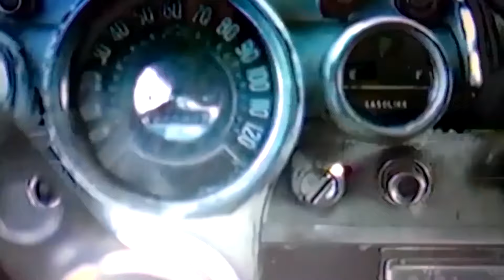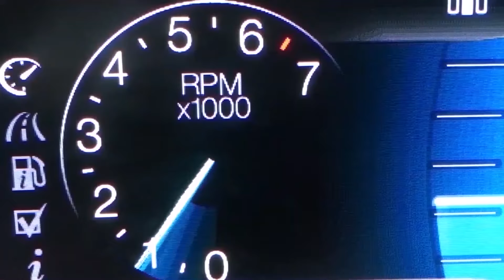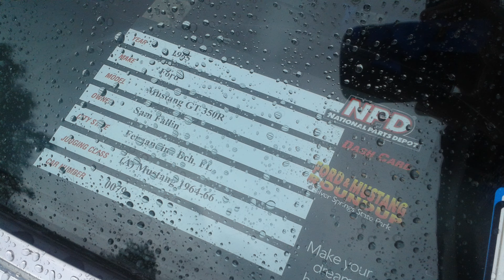EP 796 The Last NPD Ford & Mustang Roundup from Jan 9 2016 Lost Files Collection